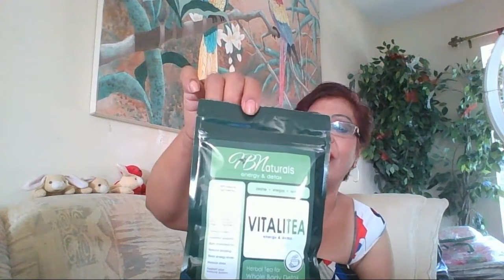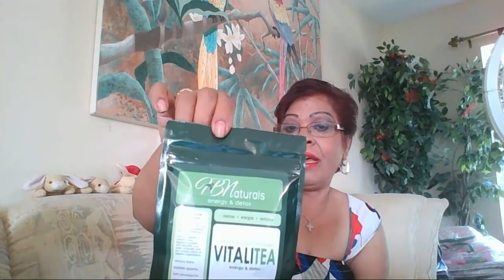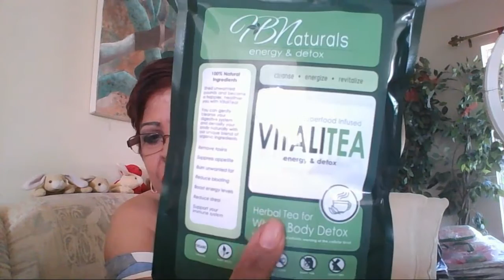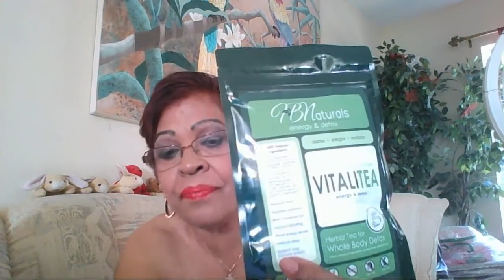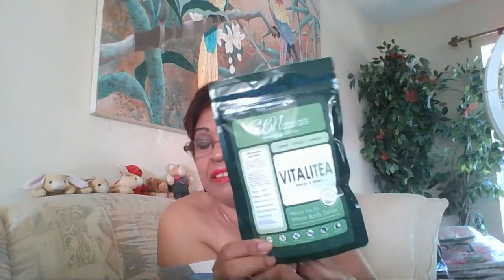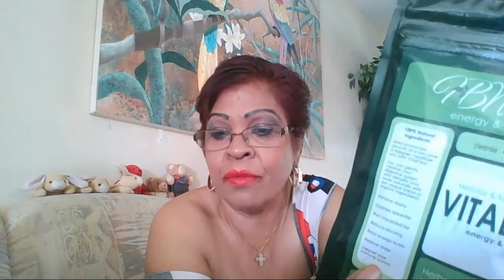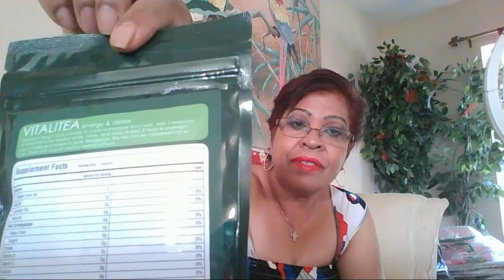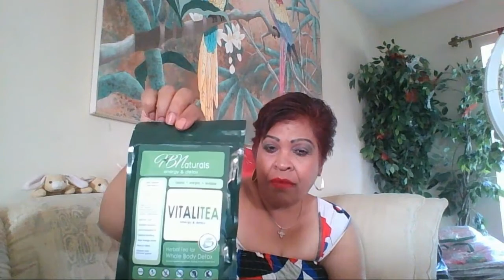How Would You Like To Get Some Relief from Coronavirus Social Distancing Quarantined.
Imagine improving your health, increasing your energy, and being able to spend more time doing things you love with the people you love!

Best of all, imagine getting paid to share HBNaturals Products with others. Folks by doing such, imagine not having the stress and worry over bills,  how to  pay for them…
Folks with the coronavirus, why not take care of your body, get the products to build your immune system. Stay guard against any bad radicals that's attaching itself to our body because our immune system is shot.

Now is the time folks not to leave your health to chance but rather get your self the products, these boosters shots of products will do your health a whole lot of good.

The health benefits knowing that these are all natural products, very organic. The company stands by their reputation.

Go ahead folks, all you need to do right now is to CREATE A FREE ACCOUNT. then look through all the products and choose what's right for you.

My favorite is the VITALITEA. FOLKS THIS PRODUCT NOT ONLY DETOX YOU BUT GIVES YOU THE VITALITY AND ENERGY TO GO ON. Folks, it CLEANSE, ENERGIZE AND REVITALIZE. . iT'S 100% NATURAL INGREDIENTS.

THIS IS WHAT VITALITEA DOES BELOW:

IT REMOVES TOXIN
SUPPRESS APPETITE
BURN UNWANTED FAT
REDUCE BLOATING
BOOST ENERGY LEVELS
REDUCE STRESS
SUPPORT YOUR IMMUNE SYSTEM.

FOLKS THE LIST GOES ON AND ON WHAT THESE PRODUCTS CAN DO FOR YOU
ESPECIALLY THE VITALITEA.

NO WEBSITE, MEMBERSHIP,
OR ANNUAL FEES
DAILY COMMISSIONS THAT PAY IN REAL TIME: